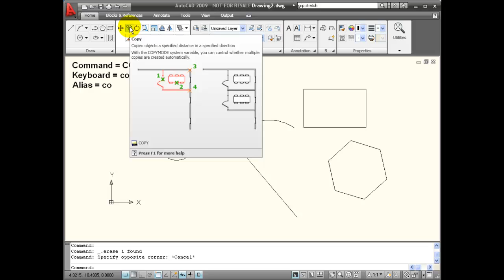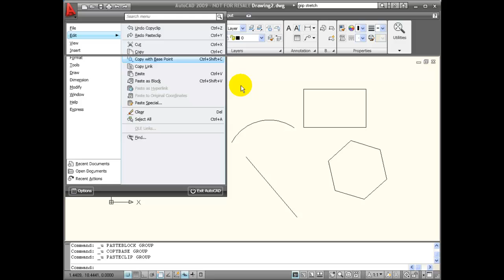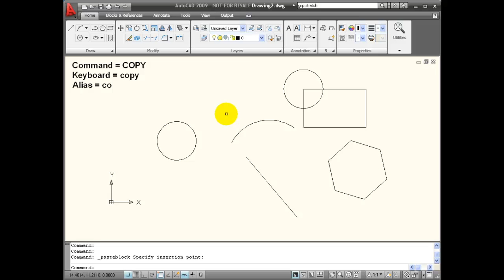AutoCAD Tutorials - Using the COPY Command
Learn about the use of the COPY Command in AutoCAD.  This video show how to copy objects using a base point and displacement or by using grips.